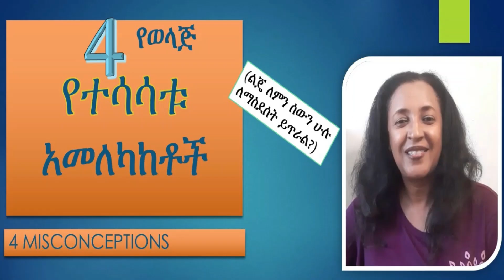ልጆችን ጎጂ ስም መስጠት ያለው ጉዳት / EFFECTS OF CALLING A CHILD NAMES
1. ልጅን ያልተገባ ስም መጥራት ወላጅና ልጅ መሃል ያለውን ቅርኝት ያጠፋል
2. የልጅን ወስጣዊ ስሜት ያበላሻል

3. በወላጅና ልጅ መሃል ያለውን ተግባቦት ያቋርጣል

4. የልጅን አስተሳሰብ ይለውጣል ዘላቂ ችግርም ያስከትላል

I just rely on:- my experiences as a parent,

- my Certificate of Completion on Parenting Skills and Techniques: Parent Project,
- my Certificate of successful completion of "Building Personal  Leadership Skills (Training organized      by Chamber of Commerce, Ethiopia),
- and from what I have read to speak to you today.

ዛሬ 4 ነጥቦች አብረን እናያለን።

1. ልጅን ያልተገባ ስም መጥራት ወላጅና ልጅ መሃል ያለውን ቅርኝት ያጠፋል
2. የልጅን ወስጣዊ ስሜት ያበላሻል
3. በወላጅና ልጅ መሃል ያለውን ተግባቦት ያቋርጣል
4. የልጅን አስተሳሰብ ይለውጣል ዘላቂ ችግርም ያስከትላል

ከዚህ በታች ደግሞ ዮፍታሄ ሾው (  Yoftahe Show)   ላይ ቀርቤ የተደረገልኝን ቃል ምልልስ የያዘ ሊንክ አስቀምጫለሁ።

To catch up on what's going on with my books:
She Is My Mommy!
Your Jokes Are Not Funny!
Your Third Eye Is Cool!
Prairie Grass and Giant Tree

አመሰግናለሁ!